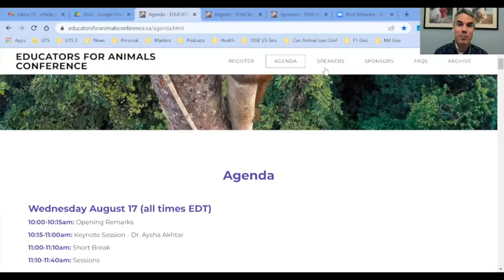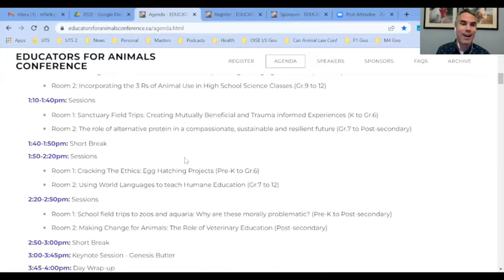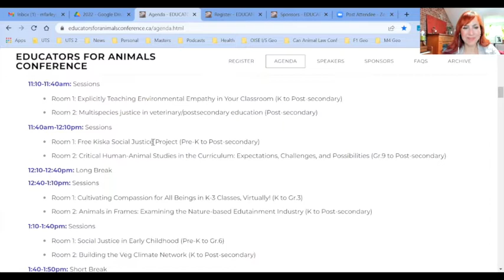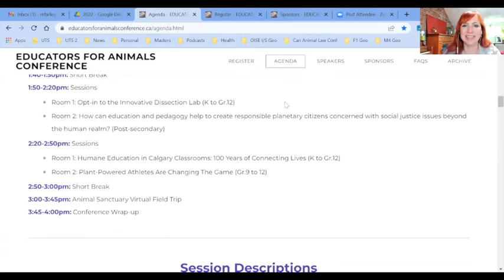Bringing Animal Advocacy into Schools - Mike Farley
We had an inspiring discussion with Mike Farley of the Educators for Animals Conference in this Animal Justice Academy Lunchtime Live - Bringing Animal Advocacy into Schools.

Mike shared cool ways educators are incorporating animal advocacy into the classroom -- from veggie-dog math questions, to field trips to sanctuaries, to creating alternatives to animal dissection, to kindergarten students lobbying politicians. 🙂

We also chatted about how parents and other family members can help bring animal advocacy to their children’s schools.

Mike told us all about the upcoming Educators for Animals conference taking place August 17-18. He also shared his inspiration for creating the conference last year, which drew 600 educators from 6 continents!

Please help get the word out about this important conference. Send this conference link to an educator you know who's animal-friendly

Register (for free) for Animal Justice Academy to watch all of our content from over 80 teachers/speakers: animal protection luminaries from the worlds of media, politics, grassroots organizing, business, racial justice, nutrition, law, art, food policy, and health and wellness.